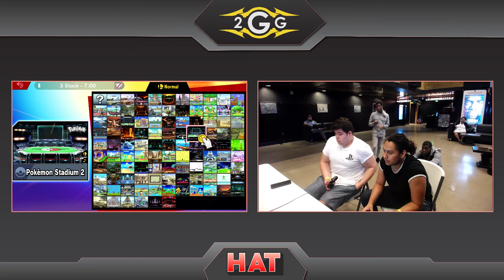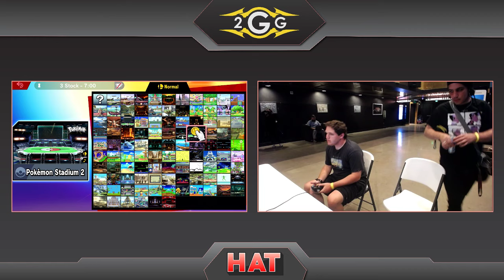HAT 74 - W8 | Marvelous_Marco (Toon Link) Vs. Lui$ (Fox) Winners Side - Smash Ultimate